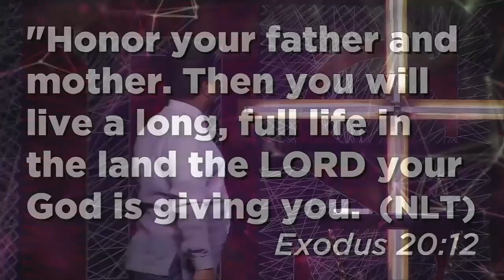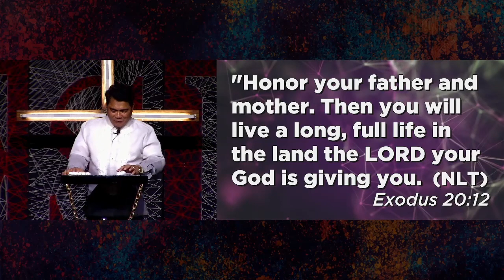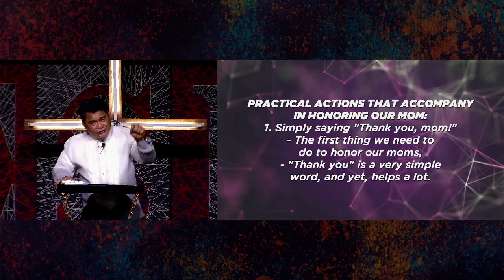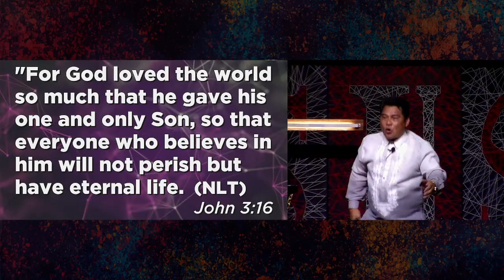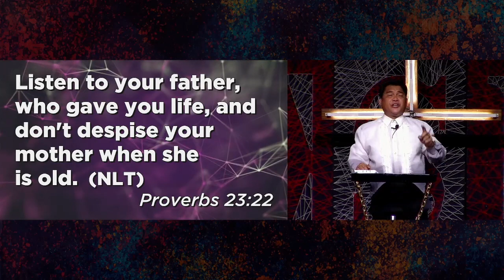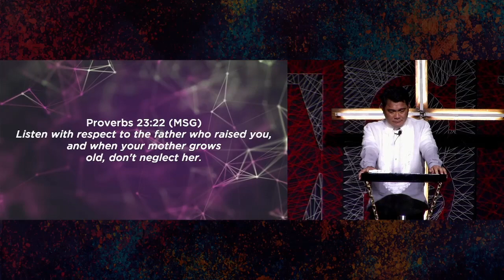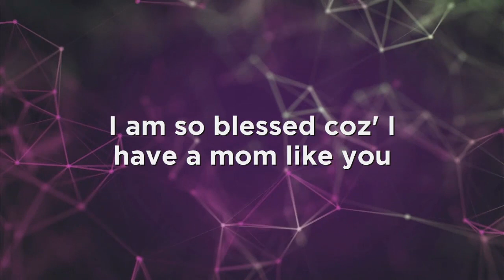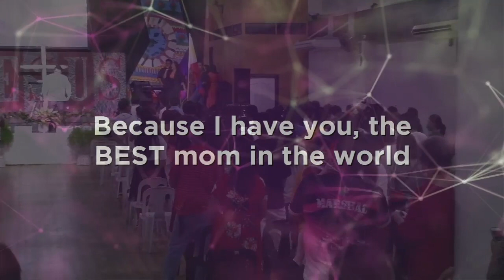Honoring Your Mother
PCCC Sunday Celebration (Mothers Day Special)

Key Verse: Exodus 20:12

The easiest part of being a mother is givinf birth but the hardest part of being a mother is showing up each day doing all things around the home.

The things that makes a mother so special and wonderful is her self-sacrificial spirit

Motherhood takes the:

- Strength of Samson
- Humility of Job
- Wisdom of Solomon
- Management Capability of David

Honoring our moms is an attitude accompanied by action that says "You are worthy, valued and important to me, mother."

Honoring is the most important ingredient for a healthy and strong family relationship.

What are the practical actions that accompany our attitude when honoring our mothers?

1. Simply saying "Thank You, Mom."

- Thank you are simple words but those mean a lot to the sacrifice of our moms.
- To mothers, your dedication to raise godly children will make a difference not only in the church but in the community as well.

2. Saying "I love you, mom." John 3:16

- Grab every opportunity to honor our moms by saying "I love you."
- Love is not just a word but an action word.
- Love is not love until you give something.

3. Giving our mother the greatest gift. Proverbs 23:22

- The greatest gift we can give to honor our mothers is not found in any store anywhere in the world but comes from the hearts of their loving children.
- Honor your moms by not neglecting them when they are old.